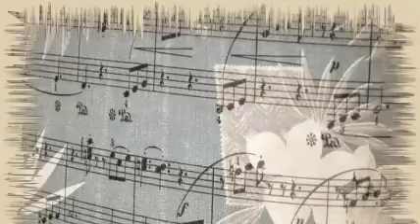Illinois Jacquet - Jacquet in the Box (1946)